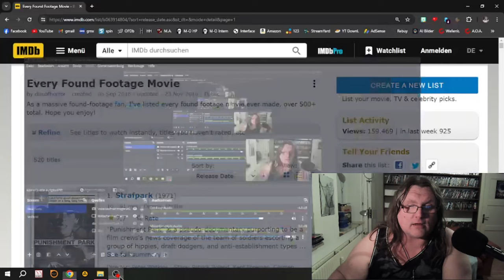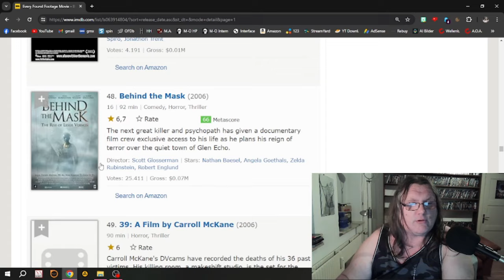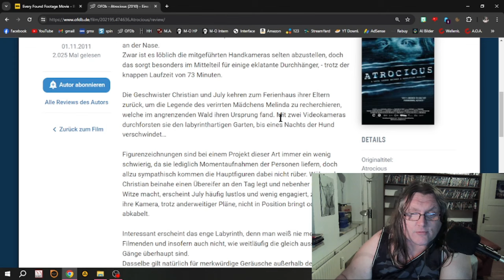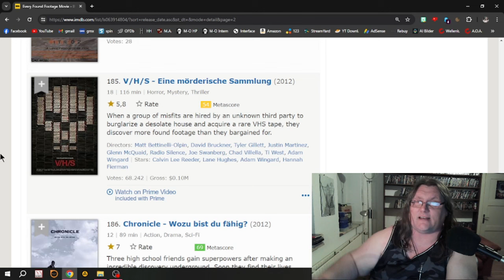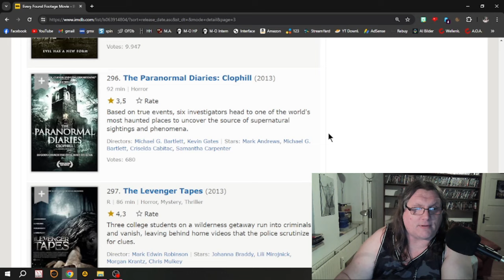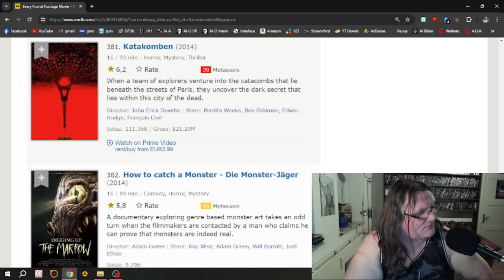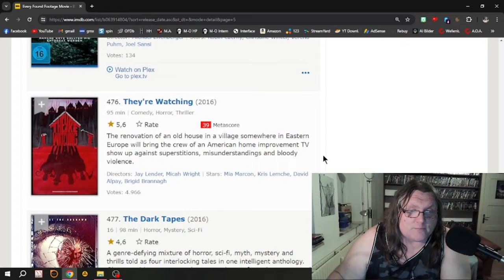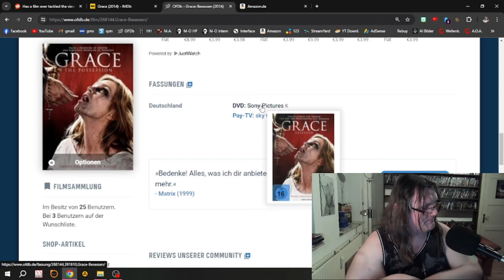VLOG Zeitreise durch den FOUND FOOTAGE Film